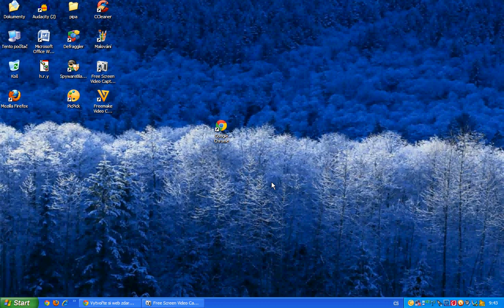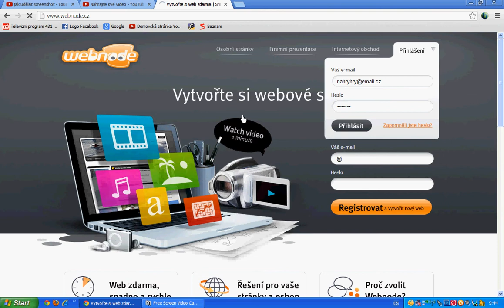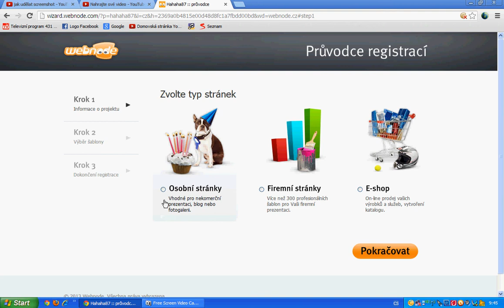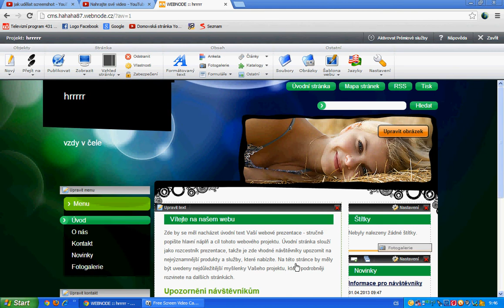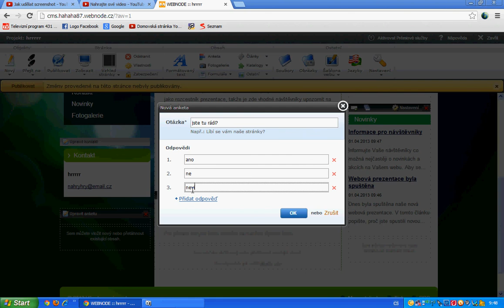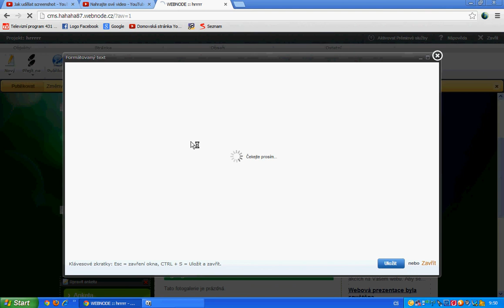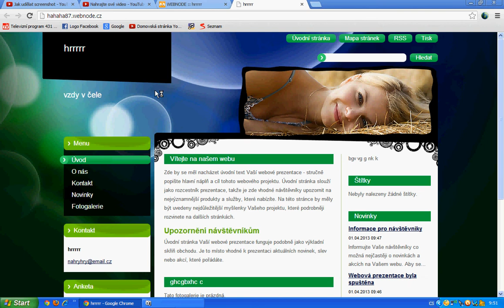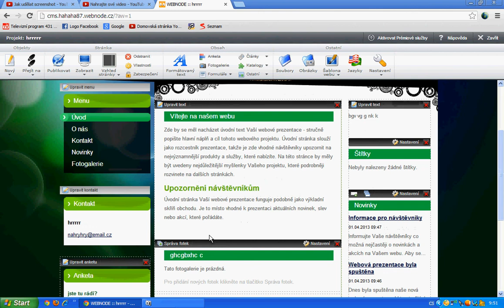Jak si udělat svoje stránky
Tvořivá stránka:
Děkuji za sledování
PIPA XD
Petr Janečka
Moje stránky na pakobylky